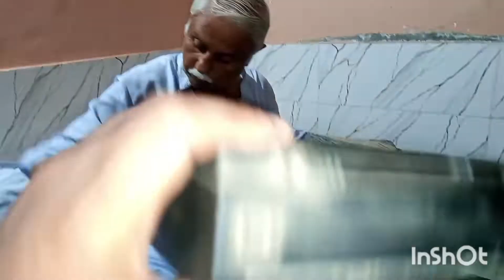Welcome Back II 40 year Old Radio